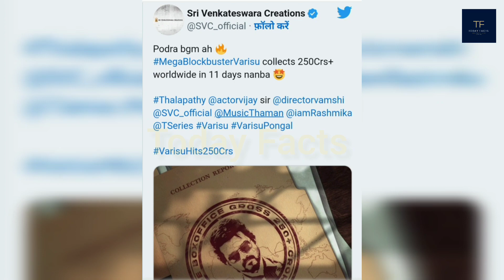साउथ की इस मूवी ने बॉक्स ऑफिस के सारे रिकॉर्ड् तोड़ दिए |Boxoffice collection Varisu|VijayThalapati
साउथ की इस मूवी ने बॉक्स ऑफिस के सारे रिकॉर्ड् तोड़ दिए |Boxoffice collection of Varisu|Vijay Thalapati